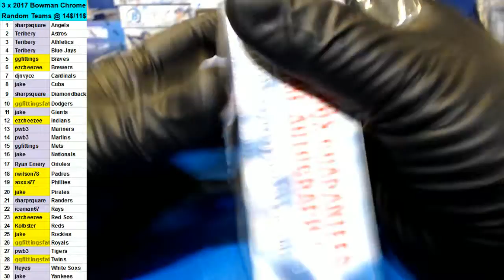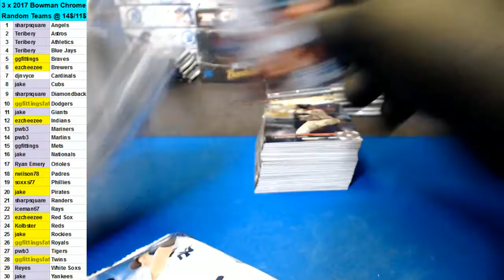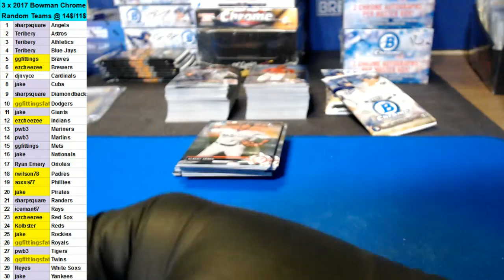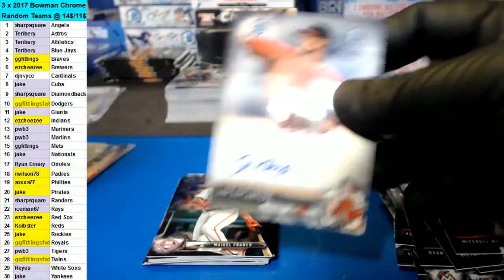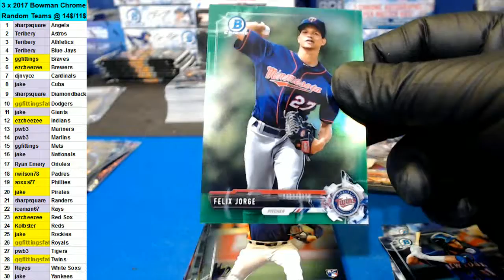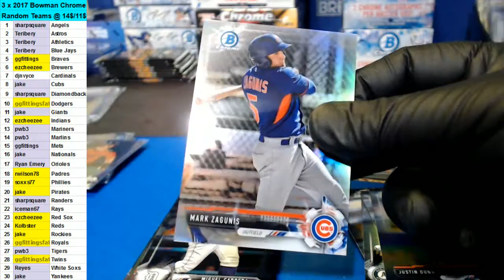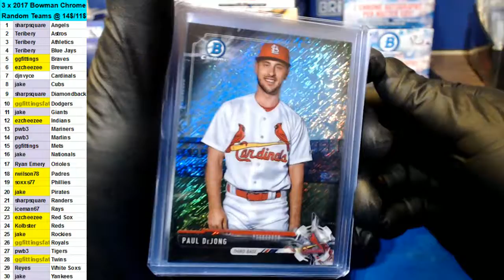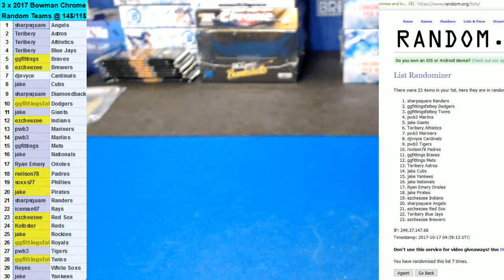10/16/2017 2017 Bowman Chrome Hobby 3 Box Break